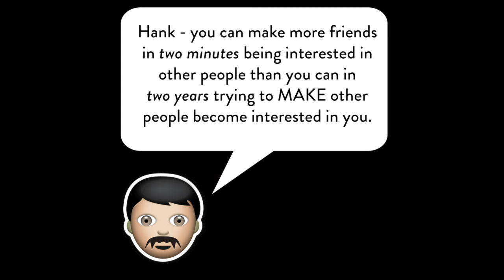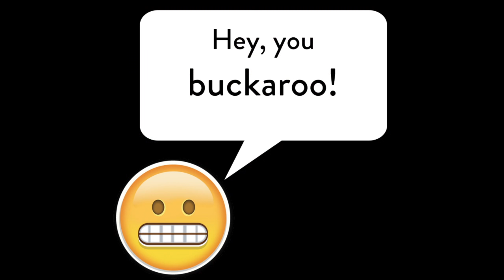TOFG Vlog - 3 Ways to Make Sure You Have Tons of Friends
Hank Smith is joining us for a back-to-school vlog to share his advice on three ways to make sure you have tons of friends as you start back to school. (Or, three ways to make sure you don't have any friends at all, depending on whether you follow his advice. ;) )